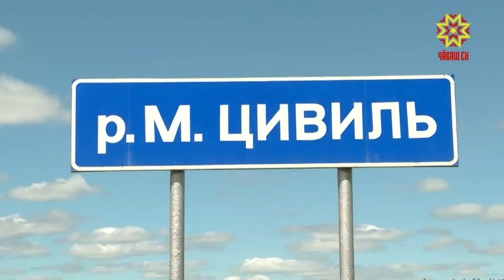Рейд природоохранной прокуратуры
Водные объекты республики находятся под защитой: любое серьезное загрязнение рек, озер и прудов преследуется законом. Чаще всего они страдают от неочищенных стоков, угрожающих флоре и фауне водоемов. Природоохранная прокуратура ежемесячно мониторит ситуацию.